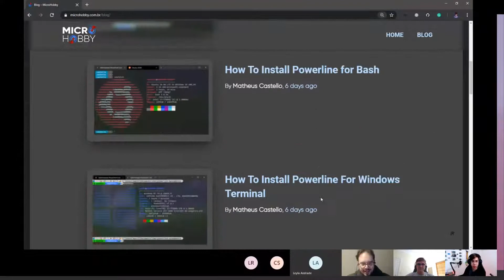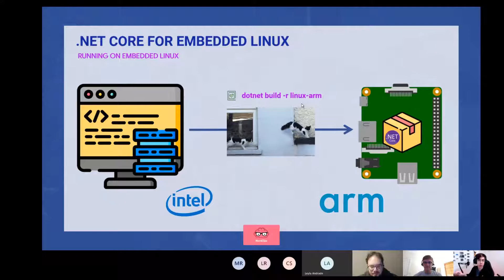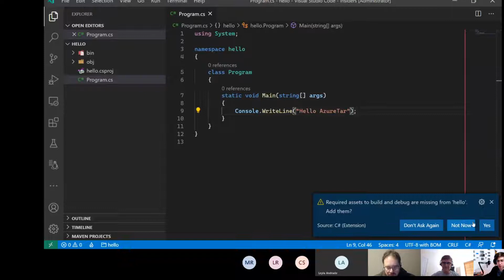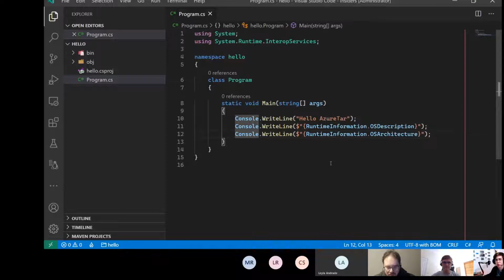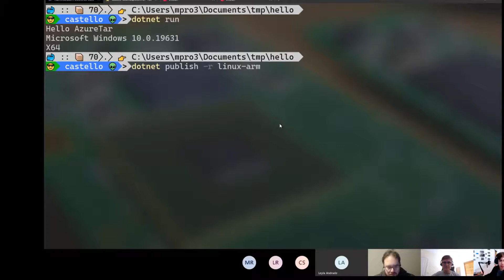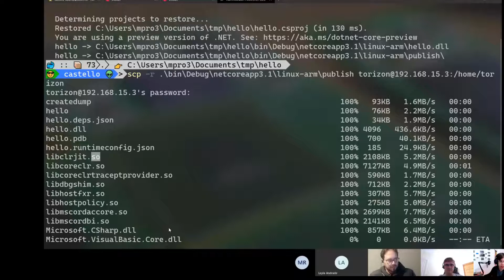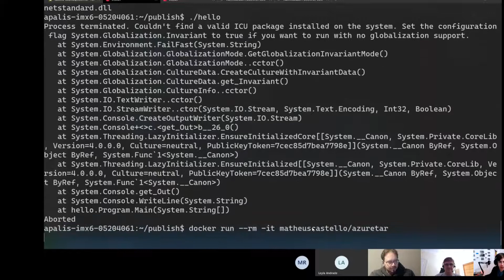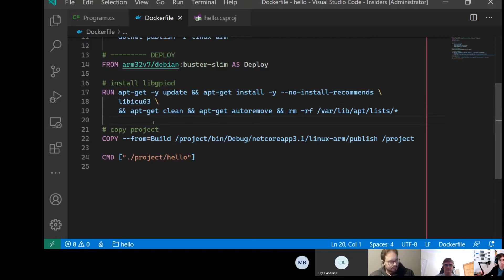Usando .Net core para sistemas embarcados ARM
Sistemas Embarcados para ARM usando C# .Net Core e Docker com Matheus Castello.

Mentors: Jorge Arteiro @jorgearteiro , Fernando Rolnik @fernandorolnik